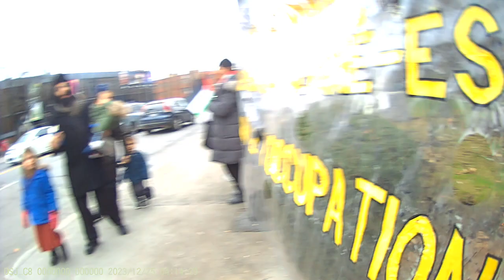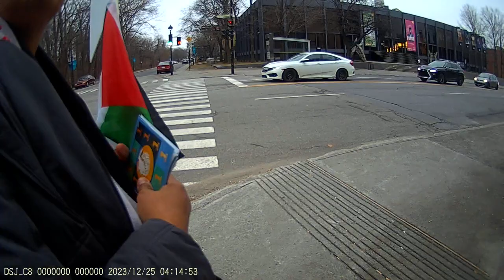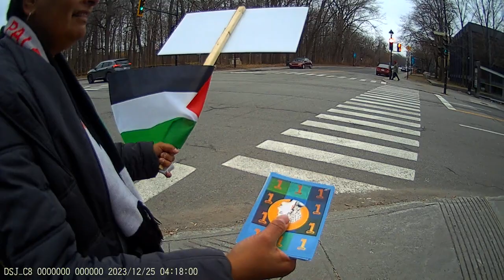Jewish Bundist Vigil at JCC of Montréal 24-12-2023 Part - 17